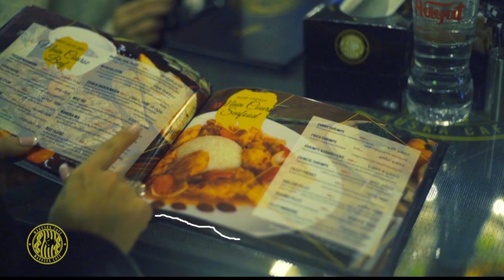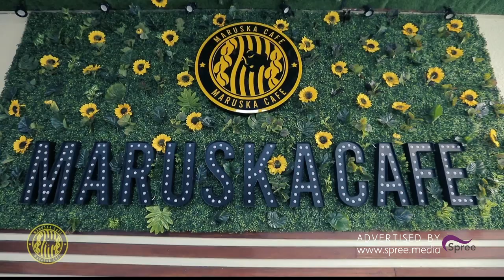Maruska Café's Grand Opening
Allow us to take you on a short trip and show you what took place on the day of the opening of Maruska Café! The night was full of entertainment, delicious food, amazing drinks, and positive vibes!

The next generation of quality Cafés in Egypt is welcoming you!